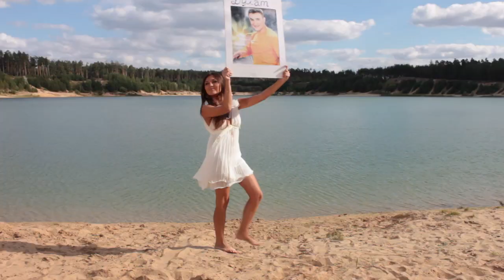Булат Нигматуллин - клип на песню "Мэхэббэт Дэвалары"